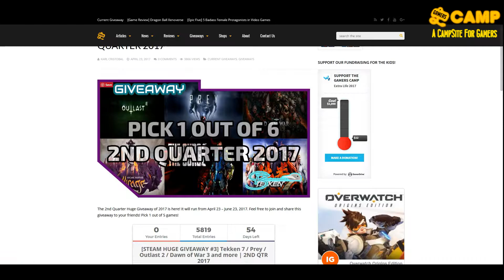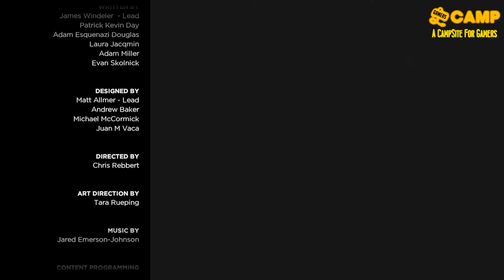[Gameplay] The Walking Dead: A New Frontier | Episode 3 | The Confrontation | Part 3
Please join: "[STEAM HUGE GIVEAWAY #4] Lawbreakers / NBA 2K18 / Marvel vs Capcom: Infinite and more | 3RD QTR 2017"

Poor Clementine and Goofball. ;(

Donate to our paypal account (All donations will go towards the giveaway funding):